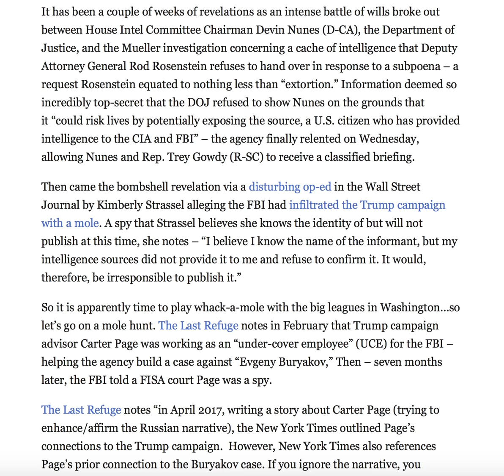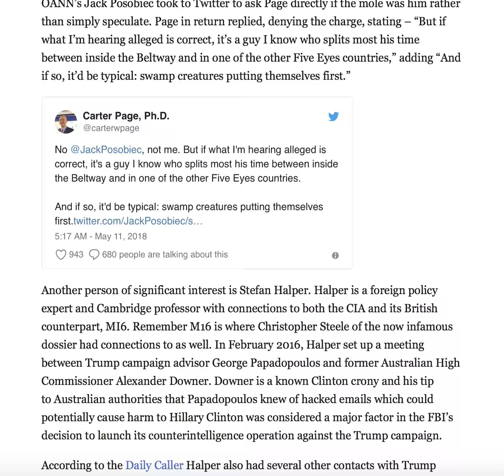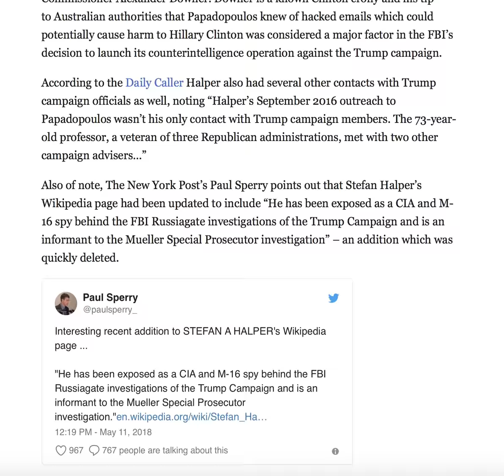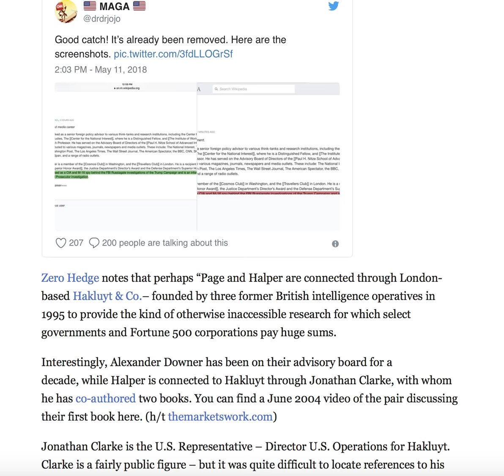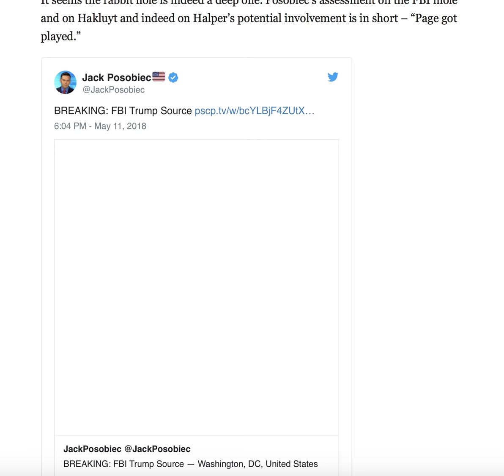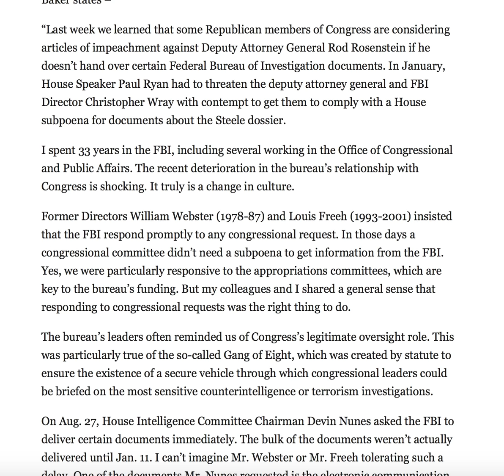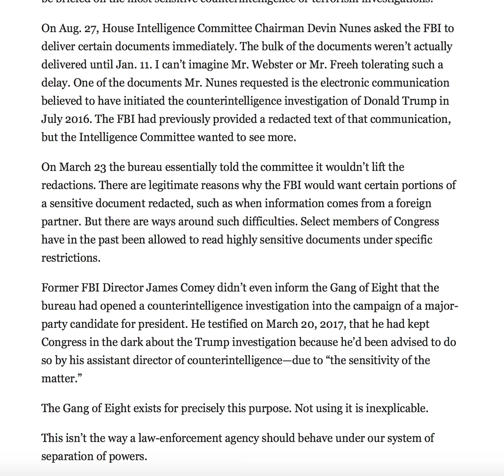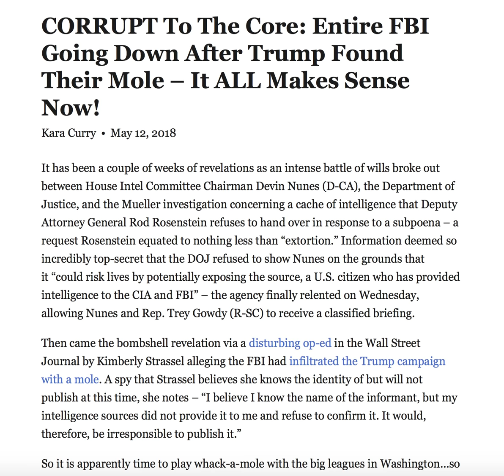CORRUPT TO THE CORE! ENTIRE FBI GOING DOWN AFTER TRUMP FOUND THEIR MOLE!